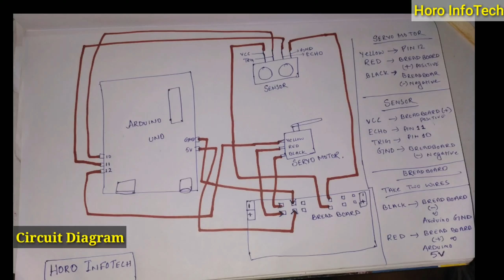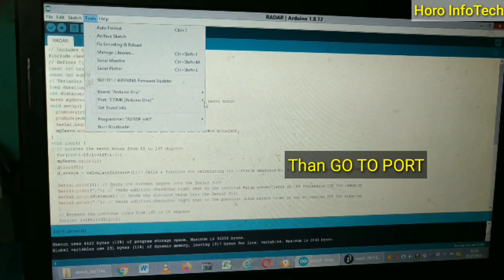How to Make a Ultrasonic Radar with Arduino | MINI RADAR | Horo InfoTech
In this video I Dipak Horo ,have shown how to make a ULTRASONIC RADAR.The full tutorial is given.You Can also make yours at home.

4 different Music:

1st Music;
Song?Tune : HOW COME INST.
Genre: HIP HOP
Composed by: LOWRIDER
2nd MUSIC:
Song/ TUNE: SIXTEEN,YOU AND ME
Genre: HIP HOP
Composed By: BERLIN CONNECTION

INTRO video MUSIC
NAME/Tune : YOU and I
GENRE: Dubstep
Composed by: THE SECOND LIFE
Source: KINEMASTER
3rd Music:
Slow Times Over Here.
Artist;Midnight North
source: Youtube studio

This channel contains Tech videos as well as tech tutorial basics.Check different playlist.

HORO INFOTECH

Channel of DIPAK HORO